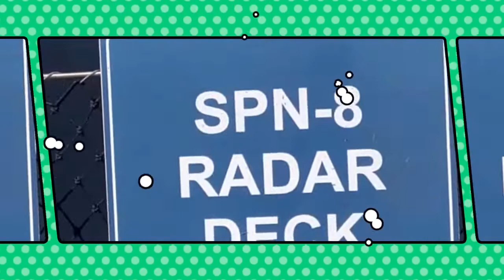Radar Deck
Yorktown